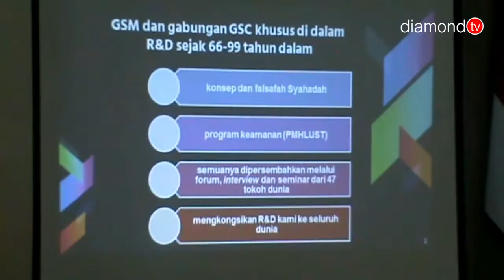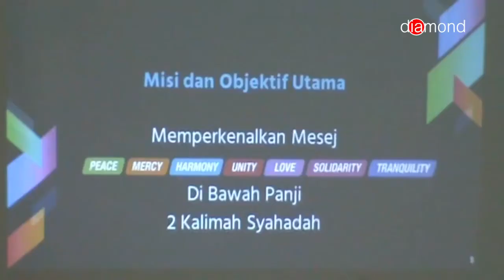KONFERENSI SYAHADAH DI BATAM DIPASTIKAN TIDAK TERKAIT POLITIK